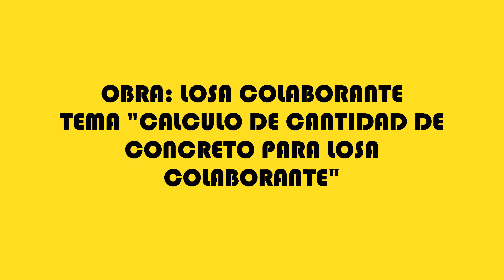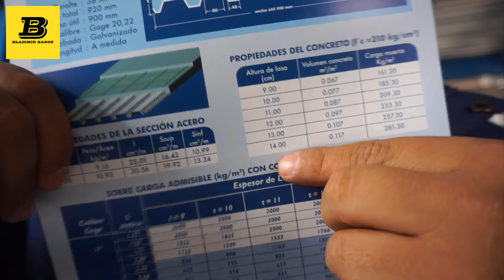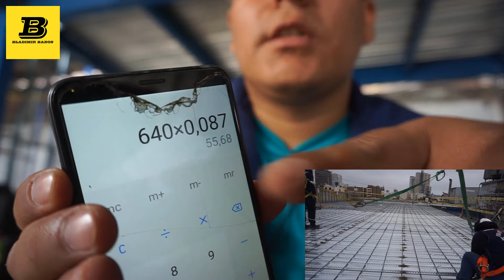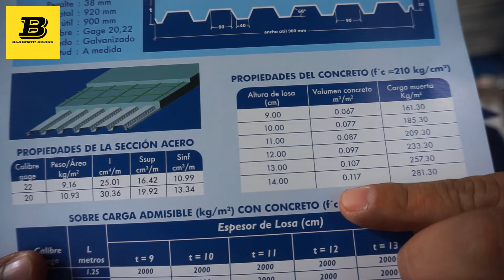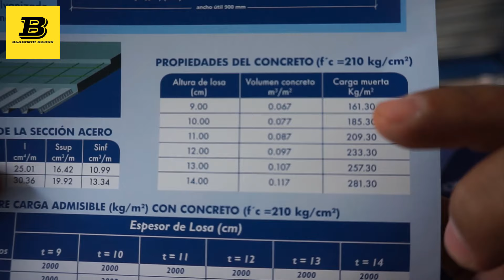Cálculo de concreto para Losa Colaborante